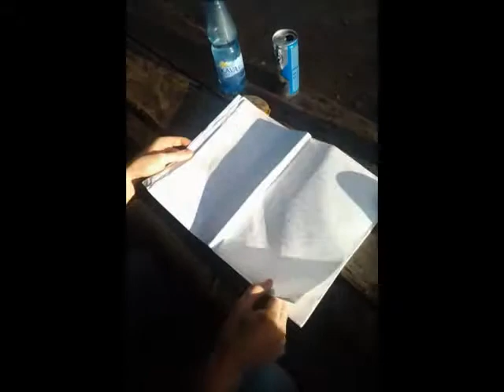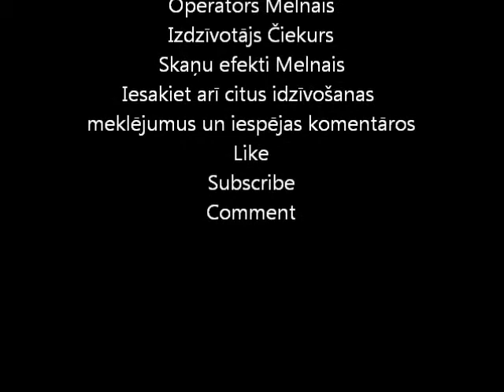Melnā un Čiekura Izdzīvošanas Skola - 3. sērija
Melnā un Čiekura Izdzīvošanas Skola - 3. sērija - Svētās Jaunavas Grāda Tempļa Pazudušiem Ceļiniekiem meklējumos

Viņi ir atpakaļ ar jaunu traku izdzīvošanas ceļojumu!
Video sākumā uzmaniet ausis, var būt mazliet skaļi